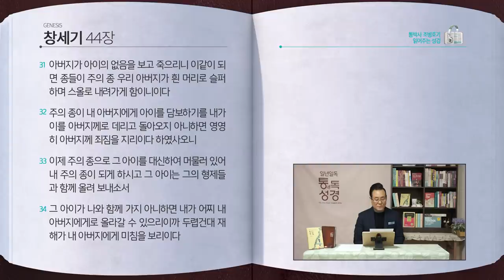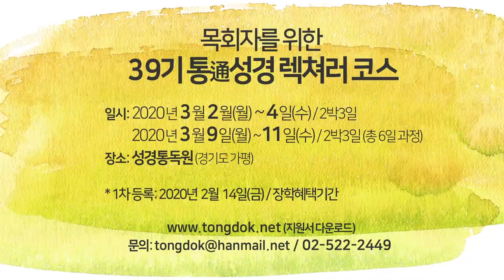[15일] 창세기 42~44장 | 통박사 조병호와 함께 읽는 성경통독